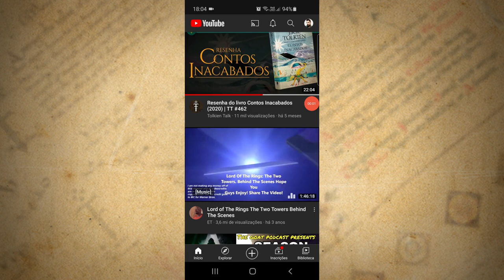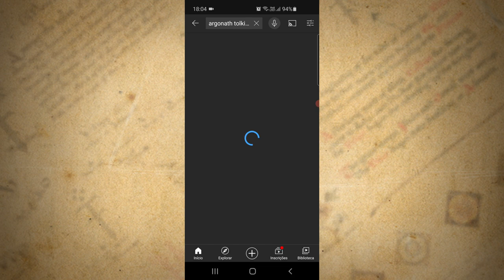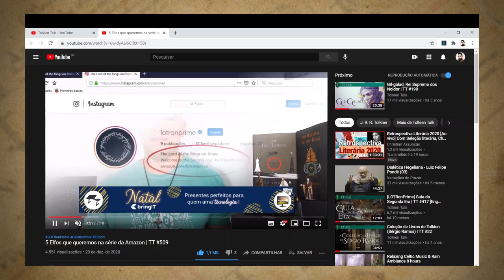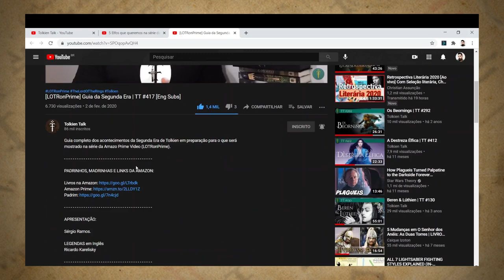Pesquise no Tolkien Talk | TT Extra 143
Com centenas e centenas de vídeos, o Tolkien Talk é hoje base de pesquisa para muitos amantes da Terra-média. Neste TT vamos aprender como aproveitar melhor o conteúdo do canal e como descobrir quais temas já foram ou não abordados pela nossa equipe. Aqui a vida e obra de J.R.R. Tolkien são estudadas a fundo!

Amazon Prime: amzn.to/2LLDY1Z
Padrim: goo.gl/7n4cjd

APRESENTAÇÃO
Cesar Machado

CONFIRA TAMBÉM

MÍDIAS SOCIAIS

TRILHA SONORA